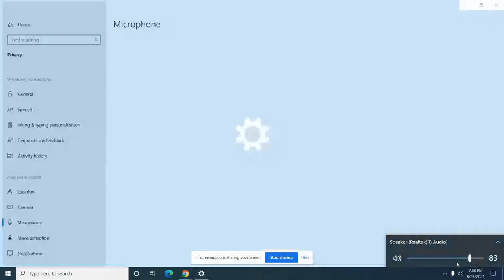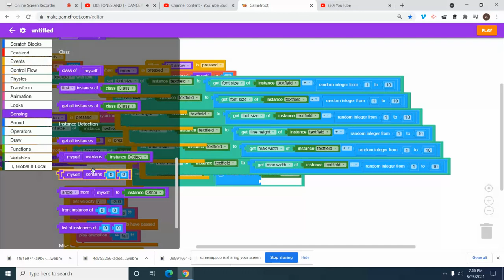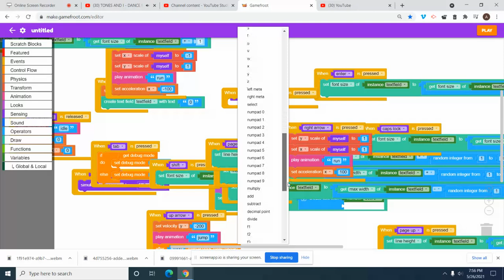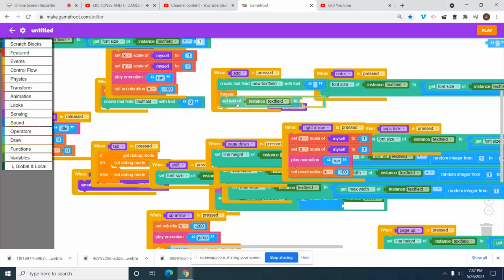Scratch part 161 of 1000